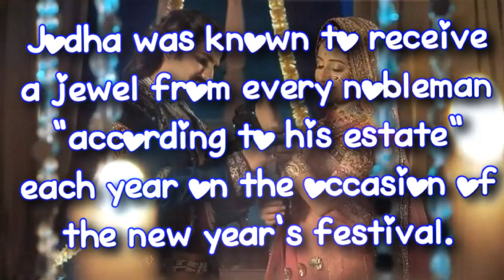Jodha's special privilege | Jodha bai | Mariam-uz-Zamani | Jodha Akbar.